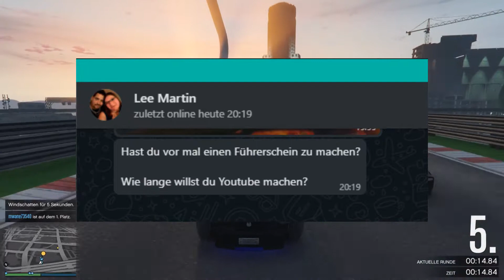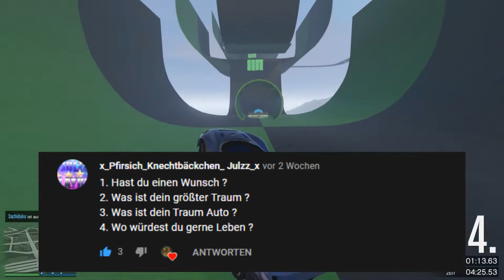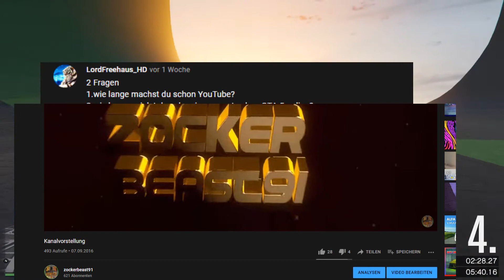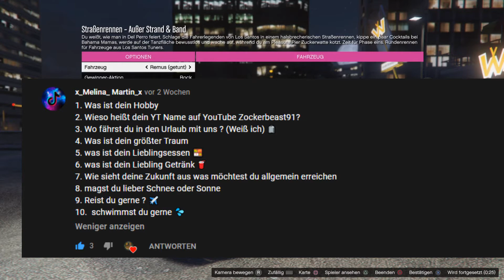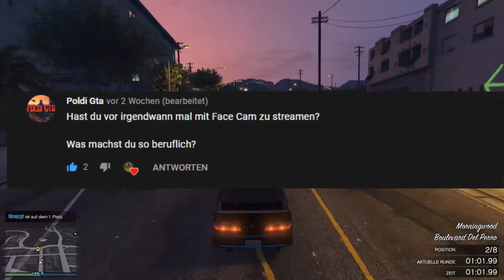Mein Erstes FAQ Eure Fragen und Ich Habe Sie Beantwortet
✅ Zockerbeast91 ✅

Mein Kanal hat natürlich noch viel mehr zu bieten, z.b fall Guys Monopoly und samstags ist Community Day.